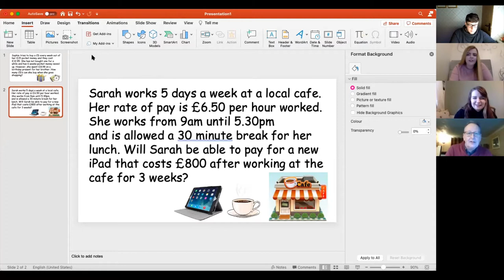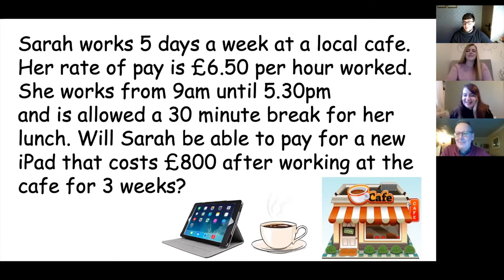Equip 24.01 - God's Promises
Join us this week as Corrin takes a look into the next of God's promises - God Will Provide For Us - and for our interview with Colin Richards!